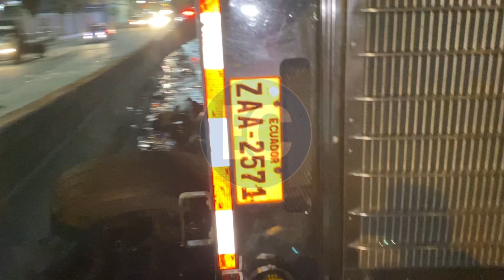OTRO CAMIÓN DE LA COCA COLA SE VOLCÓ, ESTA VEZ FUE EN GUAYAQUIL, EL CONDUCTOR DE ESTABA BORRACHO